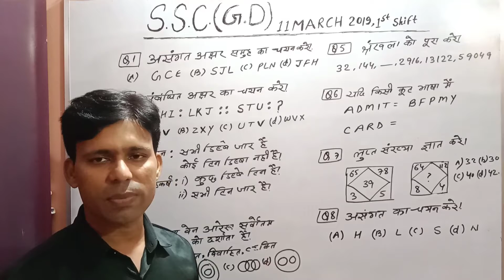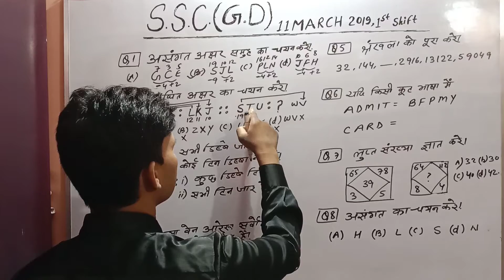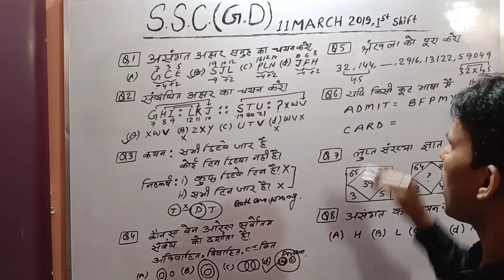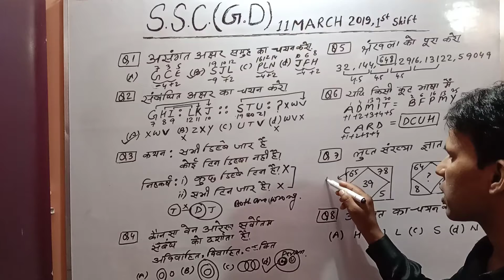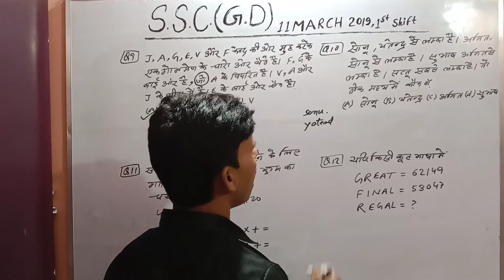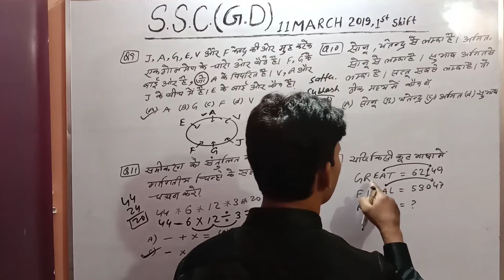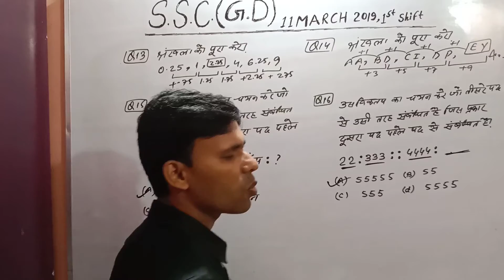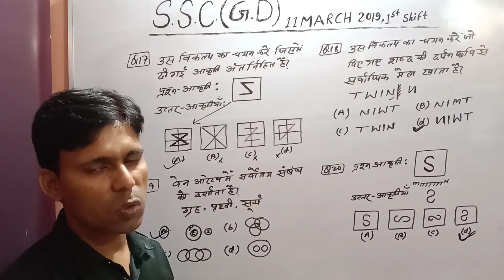SSC GD 11 MARCH 2019 QUESTION PAPER WITH SOLUTION ( IN HINDI ) | BY SAMEER AHMAD SIR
AAJ MAINE SSC GD  KA  QUESTION COVER KIYA HAI IN EASY WAY .
Keep Loving ❤
Keep Sharing ⤴